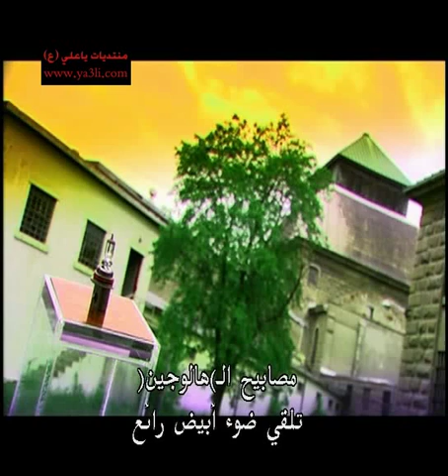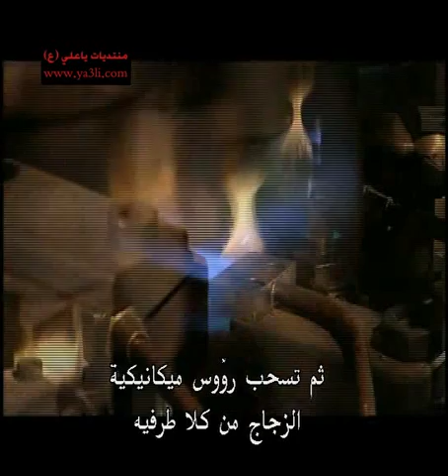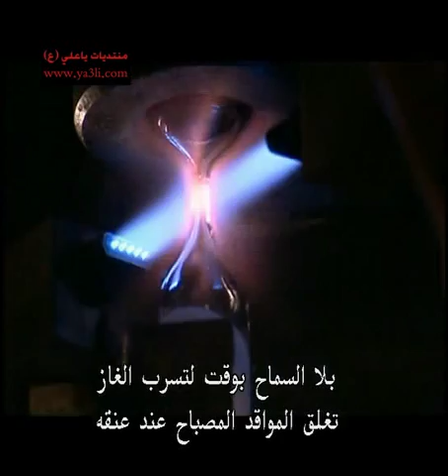How it`s made the car lamp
كيفيه صناعه لمبه السياره